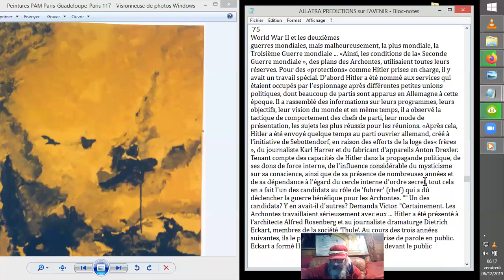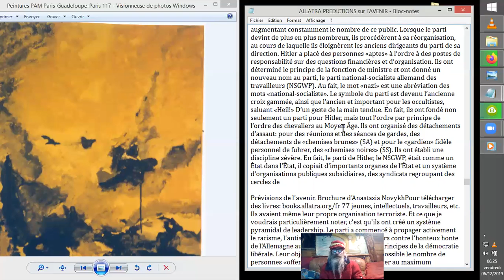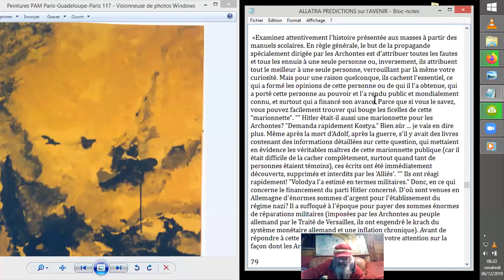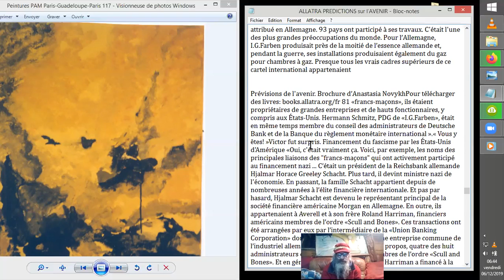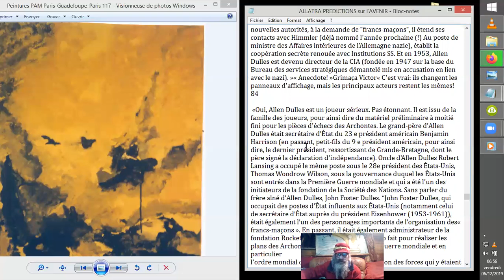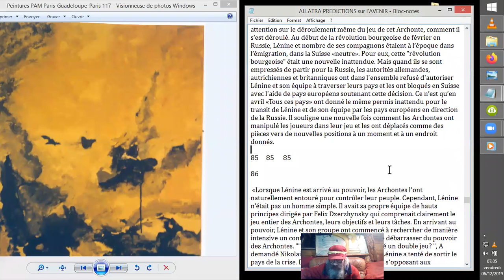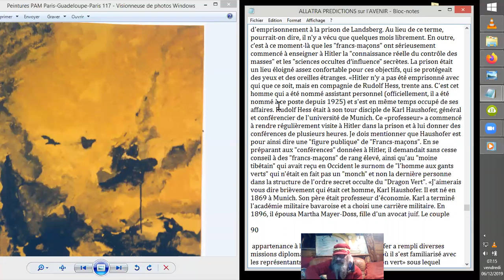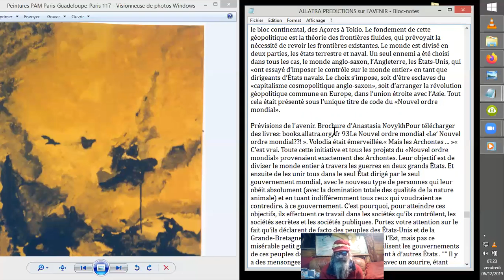PRÉVISIONS D'AVENIR#5 d'Anastasia Novykh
Suite de la lecture d'un texte dAnastasia Novykh, "Prévisions de
l'avenir" qui traite apparemment de l'histoire occulte du monde, et ici
particulièrement durant les temps derniers et actuels.
Vidéo #5  : Tournée de Putsch à la Brasserie de Munich
Source :
Prévisions de l'avenir.
Anastasia Novykh
Télécharger des livres: